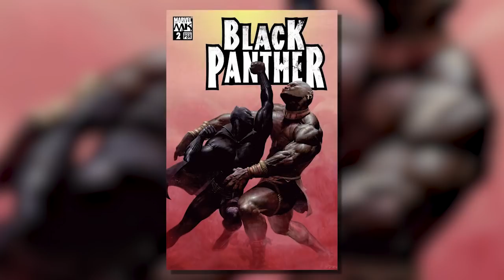The Origins of Shuri in the MCU | Black Panther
You know all about Black Panther, and we're learning more and more about his archnemesis, Erik Killmonger...but what do you know about his sister, Shuri? Well, she's one of the smartest people in the MCU and she might just be the one to take his place!